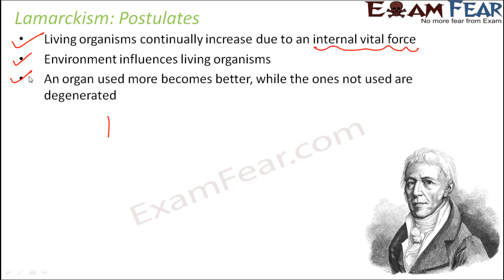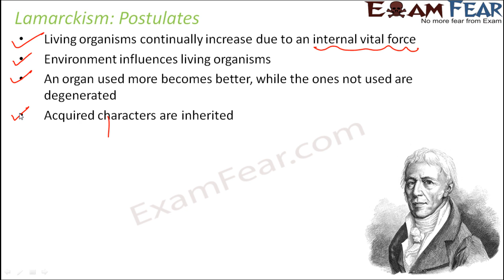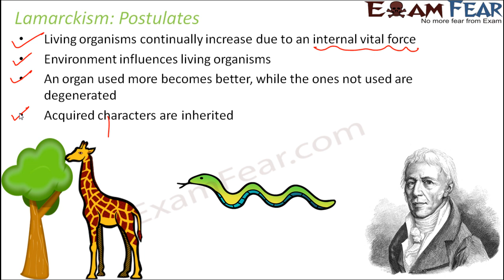NEET Biology Evolution : Lamarckism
These videos are helpful in coaching students of class 11 & 12 for NEET / AIPMT /AIIMS / other medical entrance exam preparation. These free study materials will help you to crack NEET examination. It covers Bio concepts, solutions, important topics, tips & tricks, Mcqs , Sample Paper and Previous Year Questions. You can refer examfear.com for NEET notes, online test and important Question. This video lecture is in addition to CBSE Board level NCERT Books based video lectures on Biology.